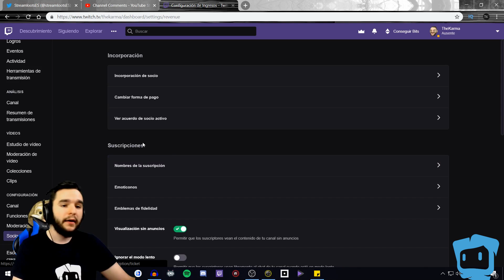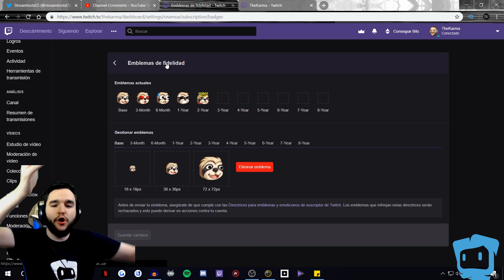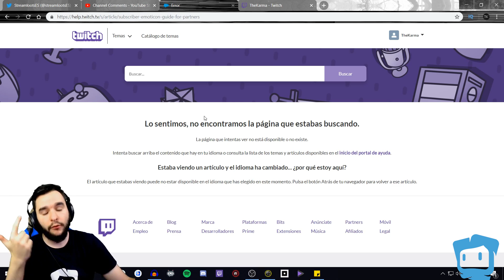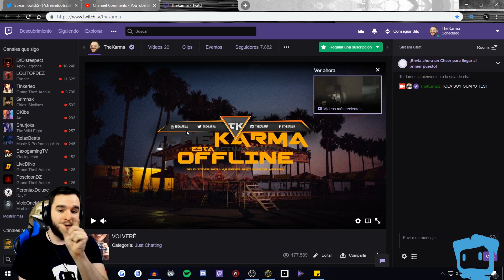💥EMBLEMAS PARA AFILIADOS TWITCH💥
¿Tienes alguna duda acerca del funcionamiento de los emblemas de twitch?
Espero que te sirva mi vídeo

¿Quieres aumentar los ingresos de tu stream en Twitch? Entra en Streamloots y créate tu propia colección

Sigue a TheKarma y no te pierdas ninguno de sus directo